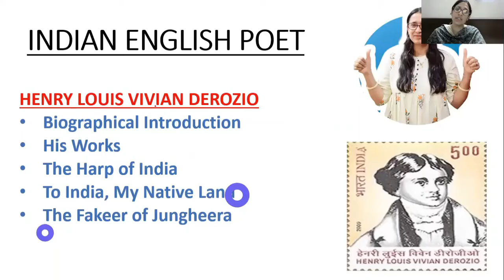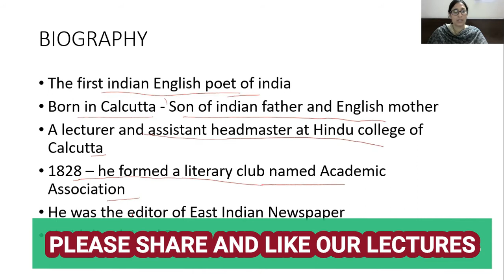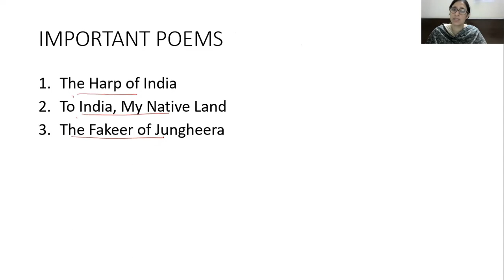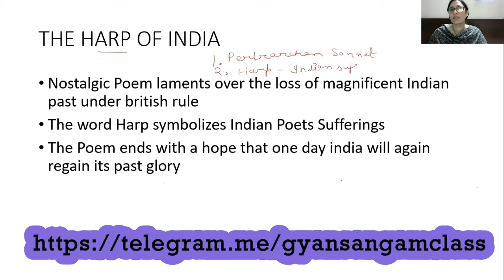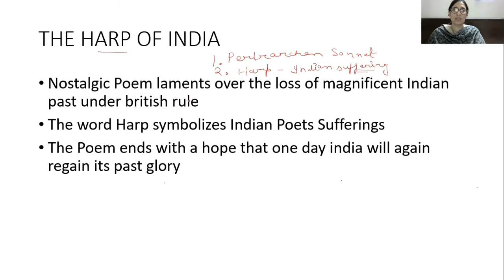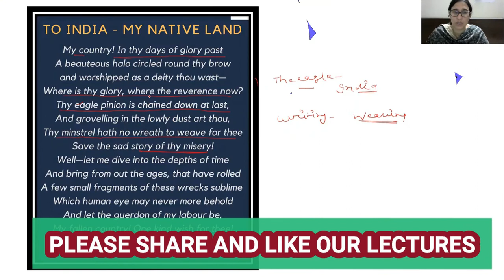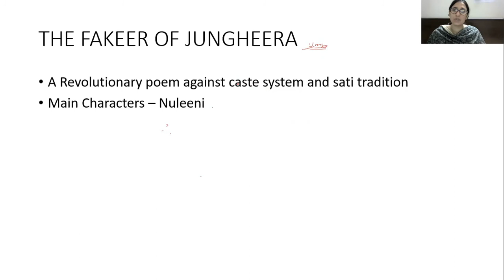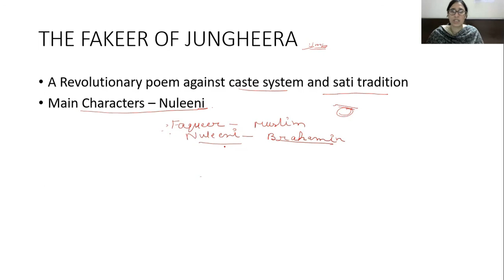Henry Louis Vivian Derozio Biography | The Harp Of India Summary | The Fakeer of Jungheera Summary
In this video, I am discussing the First English Poet of Indian English - Mr Henry Louis Vivian Derozio

Our English Literature lectures are very very important for  UGC NET, KVS, NVS, HTET, HSSC, HPSC, DSSSB, RTET, HCS, RPSC, CTET, and other various competitive exams.

We mainly provide on-demand lectures for Mathematics, Science, and Social Studies from Class 6 to Class 10 along with  English literature classes and General Studies Classes for various competitive exams.

TELEGRAM GROUP FOR UGC NET PAPER 1

Thanks for supporting us and we wish you good health and prosperity in your life. We hope to bring some positive changes to your study.